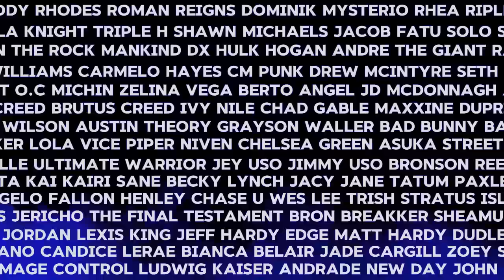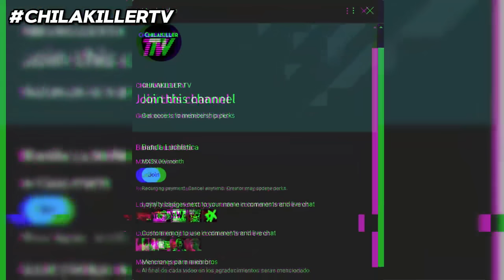WWE RAW 5 Agosto 2024 | RESUMEN Y RESULTADOS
WWE RAW August 5, 2024 | REVIEW

Bienvenidos a este video, en el que encontraran el resumen y resultados del WWE RAW del 5 de Agosto de 2024, el episodio numero 1628 y numero 32 del 2024, fue celebrado desde el CFG Bank Arena en  Baltimore, Maryland, USA.

Capitulos:
0:00 Intro
0:25 Información del show
0:40 Gunter da su primer promo como campeón mundial
1:20 Randy Orton reta a Gunther
2:19 Sheamus es entrevistado
2:30 Sheamus vs. Ludwig Kaiser
3:22 Video sobre Wyatt Sicks y Bray Wyatt
3:33 Damian Priest reta a Finn Balor
4:06 Finn Balor presenta al nuevo Judgment Day
4:42 Bronson Reed discute con Adam Pearce
4:56 Lyra Valkyria vs. Shayna Baszler
5:22 Final Testament aparece
5:35 Ivy Nile habla con Maxxine Dupri
5:57 CM Punk reta a Drew McIntyre
6:48 Seth Rollins confronta a CM Punk
7:22 Bronson Reed ataca a Seth Rollins
7:56 Adam Pearce habla con Drew McIntyre
8:06 The New Day vs. The Authors Of Pain
8:29 Odyssey Jones debuta en RAW
8:53 Video de JD McDonagh
9:13 Odyssey Jones habla con New Day
9:27 A-Town Down Under vs. Awesome Truth
9:59 Video de Damian Priest
10:16 Bron Breakker da una promo
10:33 Damian Priest vs. JD McDonagh
11:15 Finn Balor ataca a Damian Priest
11:47 Ataque a Damage Ctrl
11:55 IYO SKY vs. Sonya Deville
12:42 Ilja Dragunov y Jey Uso motivan a Sami Zayn
13:06 Video sobre Joe
13:22 Chad Gable anuncia que son American Made
13:29 Cartelera WWE RAW 5/Agosto/2024
13:49 The Wyatt Sicks vs. American Made